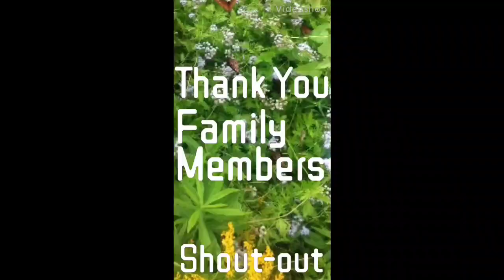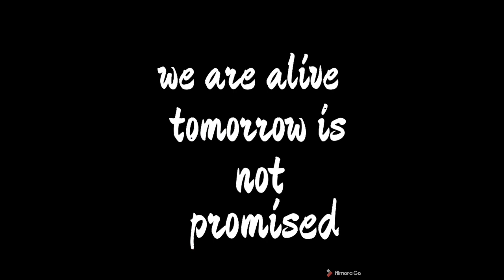Pineapple & Mustard Challenge 🍍 Co-Created By Be The Difference Clothing &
Pineapple & Mustard Challenge